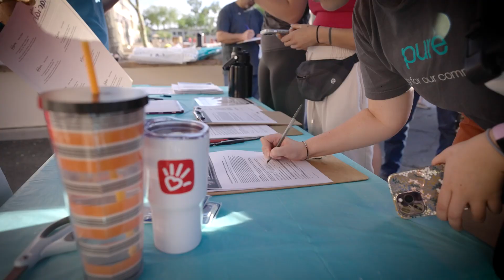Give Back: Simpson Strong-Tie and KB Home® Build 100 Bunk Beds for Families in Phoenix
“Give Back” is one of the nine business principles of our company founder, Barclay Simpson. On Saturday, June 10, 2023, Simpson Strong-Tie partnered with @KBHome  to build bunk beds for children and families in Phoenix, Arizona. Working together, 65 volunteers built 100 bunk beds. The event was organized by the Phoenix Chapter of @SHPbeds , a non-profit organization that is dedicated to building, assembling and delivering top-notch bunk beds. To learn more about Sleep In Heavenly Peace, visit shpbeds.org